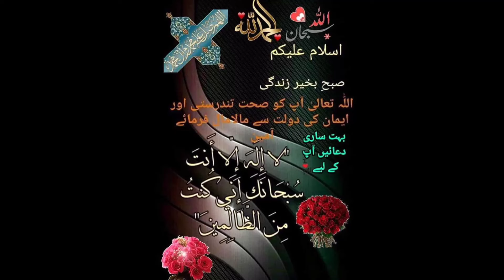Most demanding perfect raincoats from Spain